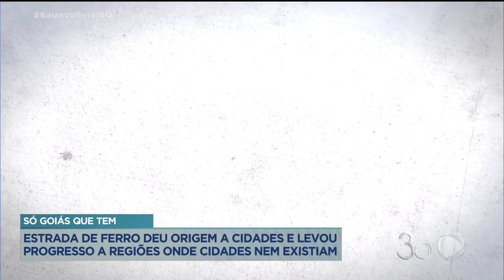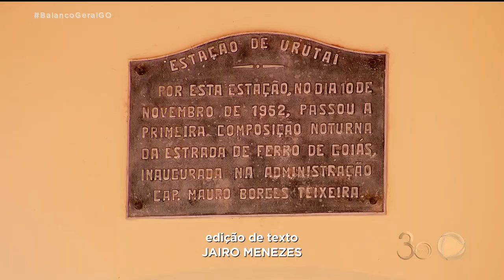SÓ GOIÁS QUE TEM: ESTRADA DE FERRO DEU ORIGEM A CIDADES E LEVOU PROGRESSO A REGIÕES QUE NEM EXISTIAM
A HISTÓRIA DO PROGRESSO NO ESTADO SE CONFUNDE COM A CHEGADA DOS TRILHOS EM TERRAS ONDE DEPOIS SURGIRIAM CIDADES. HOJE VOCÊ VAI CONHECER O PRIMEIRO MUNICÍPIO DE GOIÁS A RECEBER ENERGIA ELÉTRICA, POR CONTA DOS TRILHOS E DA ESTRADA DE FERRO. E COMO ESTÃO HOJE AS CIDADES QUE RECEBERAM AS FERROVIAS? É O "SÓ GOIÁS QUE TEM"!